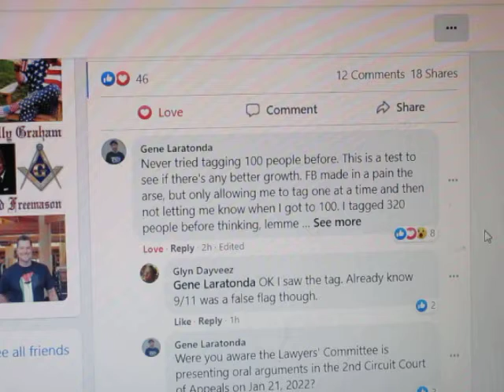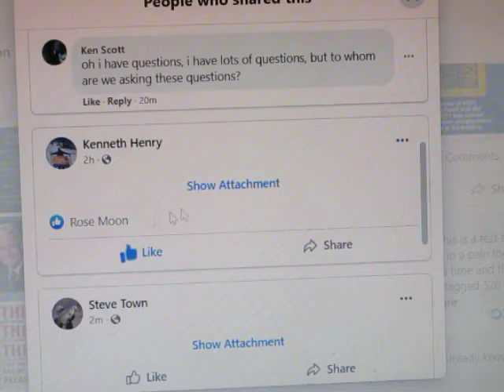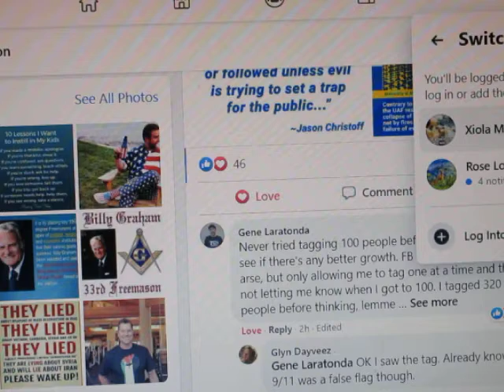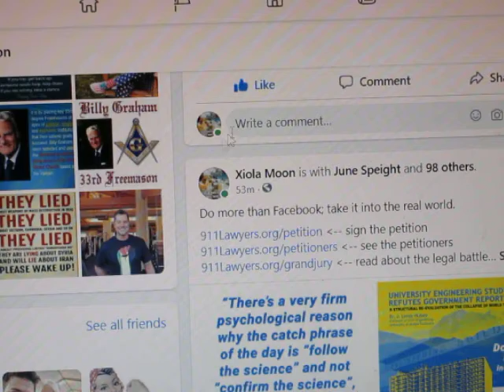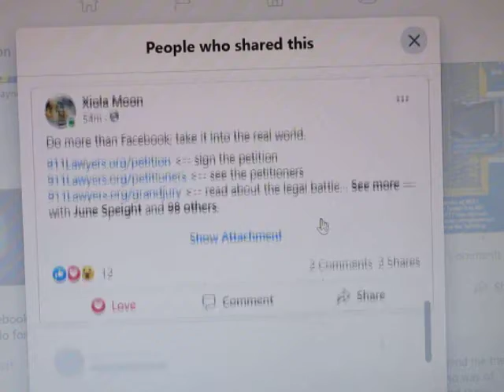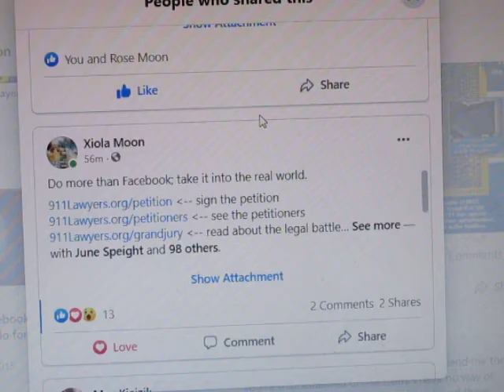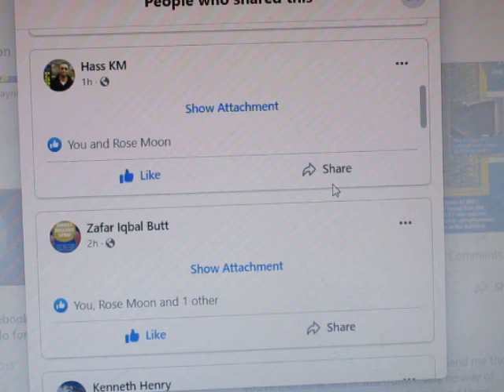Tagging and utilizing social media tools for efficiency and optimization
Quick lesson in tagging and using our tools. It only takes a few minutes to tag folks, but it is well worth it in the long run. Let's use the tools while we've got them. Support our fellow truth advocates by liking, sharing and commenting on their post. It never hurts to add your two cents worth, especially if it can reach more supporters. Include your link lists, and always follow back to answer any questions that might arise. It's good to have a team for this, so build, build, build, and add a few supporting comments with more links lists and how to's. As far as building goes, oftentimes people will just jump on board and follow your lead, these are the best kind of helpers. As far as a core inner team goes, it only takes three, and you can look like an army, getting those 3 to commit though is like herding feral cats. Good luck. Five on a team is fantastic, 10 to 12 could quite possibly save the world.
Can we do this?
Of course we can.
Note: It doesn't hurt to share these a few times as the first time sometimes goes unseen.  Share from all of your accounts, tag 99 on all.
Studies have shown that oftentimes the third time is the charm. Once somone who may be scrolling on facebook sees the same post a few times, they are more likely to actually click the like button and share it. Rarely will they comment, unless they are bold. The more of us commenting, the better, it encourages others to do so as well, so don't hold back. Share your knowledge, answer any questions that arise, and be sure to provide any supporting links and FAQ's for materials shared. Good luck out there everyone, let's make this a kick ass New Year by starting it off right. There's no time like the present, and wow, what a gift!

~ Xiola Rose Moon

50 Private State groups FB (American Freedom Support pages)

For exclusive, member only content, newsletter of current events, truth advocacy, and mentorship, consider becoming a monthly Patron, and help to continue my work.